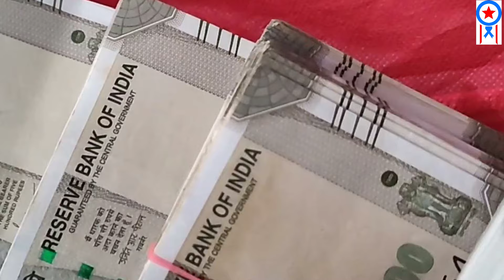మధ్య తరగతి వాళ్లకి వీలుగా అత్యంత తక్కువ ధరకే బొలెరో కొత్త కారు.! వెంటనే కొనండి || CBT